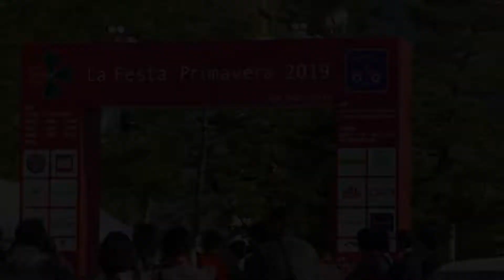クラシックカーの祭典☆ラ・フェスタ･プリマベラ 2019＠京都市 岡崎公園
■La Festa Primavera 2019■  ラ・フェスタ･プリマベラ
2019年4月19日に名古屋をスタート！して
4月22日 ここ京都岡崎にゴールです。
往年のアルファロメオやフェラーリなど・・

過去2回優勝の堺正章さんやラリードライバーの篠塚建次郎さん
元F1ドライバーの鈴木亜久里さん

スタート：名古屋市 ～ 三重 ～和歌山～大阪～
奈良～兵庫～京都府京都市 ゴール（岡崎公園）
２府５県：約1,250kmの公道を4日間かけて走ります。
参加台数：68台
皆さま大変お疲れさまでした。

2019年4月22日 京都岡崎公園にて　16時頃～